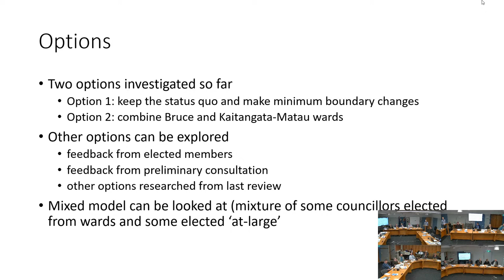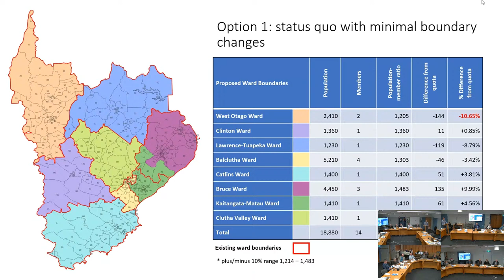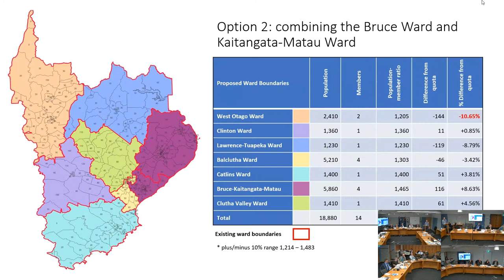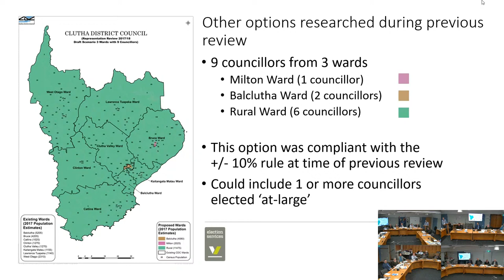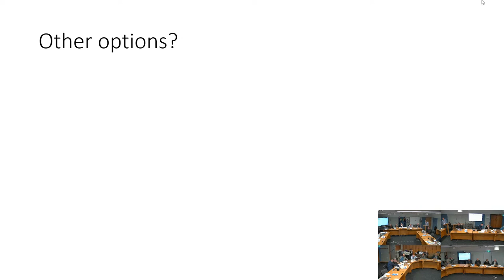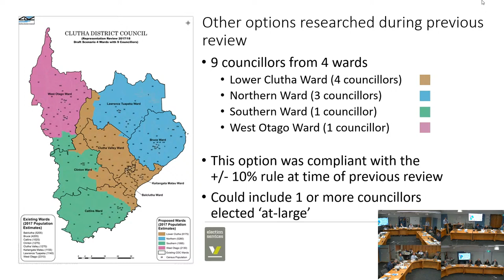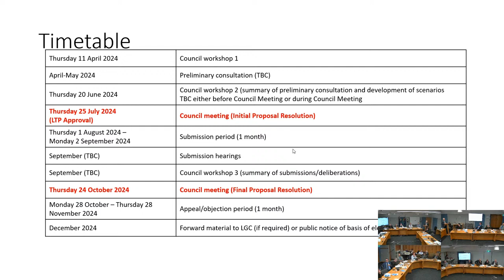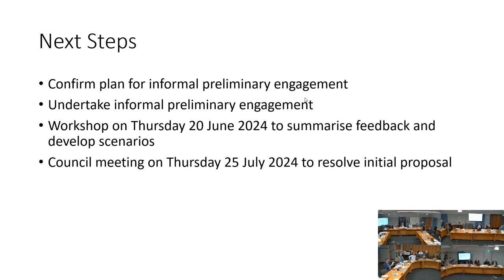Council Workshop - 11 April 2024